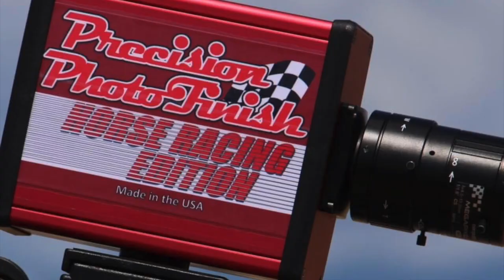La Killy Cuadra Guitarras/Los Pelaos vs Cuadra La Mora en Rancho Los Alamos de Hesperia, California